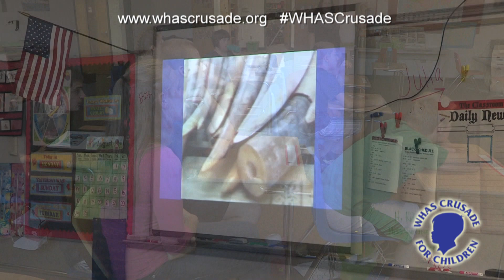SMART Table providing hands-on learning experience at Borden High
You've heard of a smart phone, but what about a SMART table?  Thanks to generous donations to the WHAS Crusade for Children, students with special needs at Borden Junior Senior High School are able to use the SMART table in their classroom to provide a hands-on learning experience.

It's only one of the digital teaching tools in Ms. Shoultz’s class.  Everyone catches up on current events by using a SMART board.
The students have these pieces of technology thanks to grants from the WHAS Crusade for Children.

Since 1976 West Clark and the Borden Junior Senior High School have received more than $800,000 in Crusade funding.